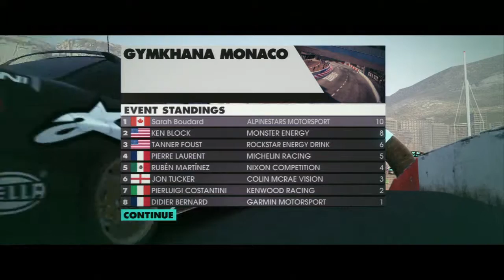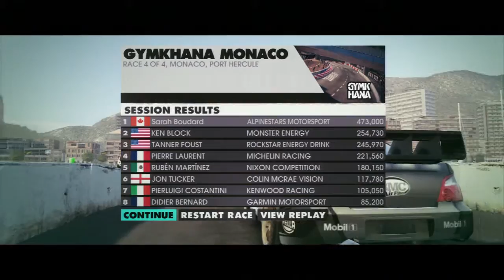DiRT 3 : World Tour - Part 8, Gymkhana (Monaco)